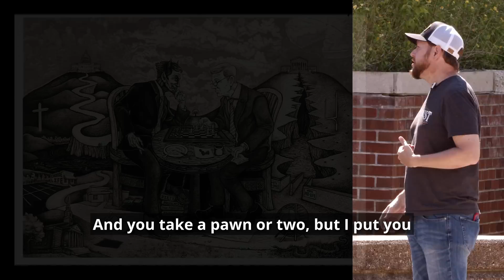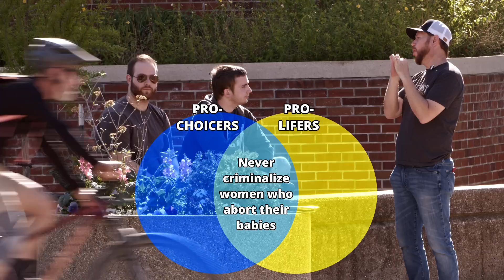Pro-Life Student Group Debates Abolitionist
What's the difference between pro-life and abolitionist? You might be surprised to learn the differences are not small or few. Abolitionist T. Russell Hunter debated a Students for Life of America group at the University of Missouri. This is an excellent primer in the discussion between abolitionists and pro-lifers.